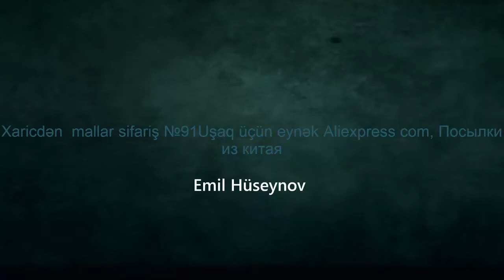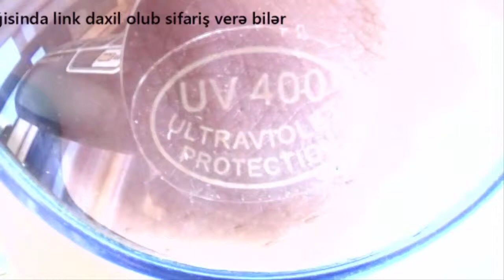Xaricdən mallar sifariş №91 Uşaq üçün eynək Aliexpress com, Посылки из китая